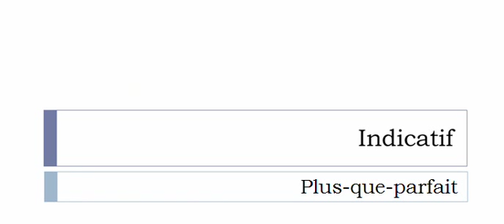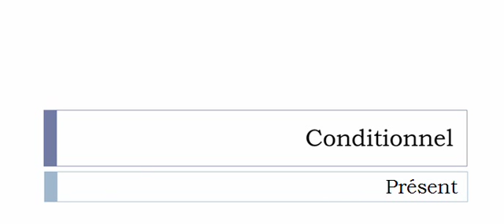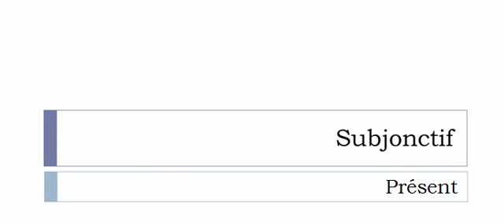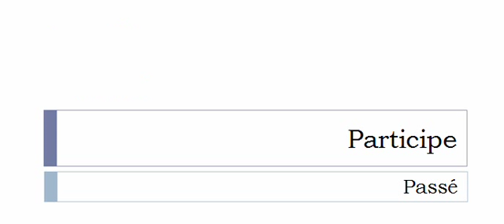Изучение французского языка = Спряжение глаголов = Pommer